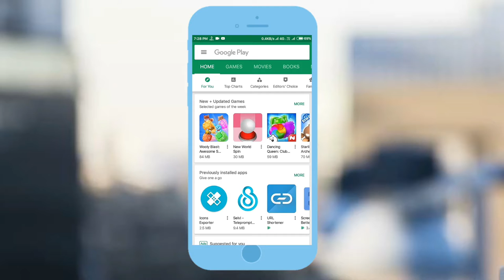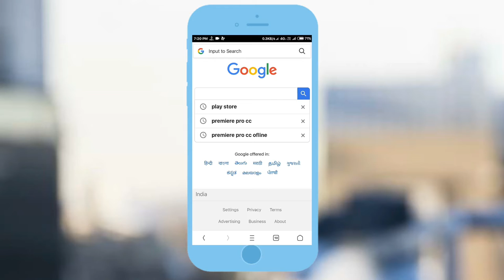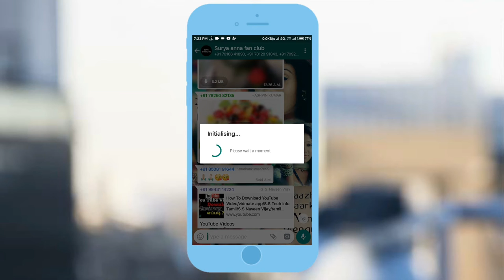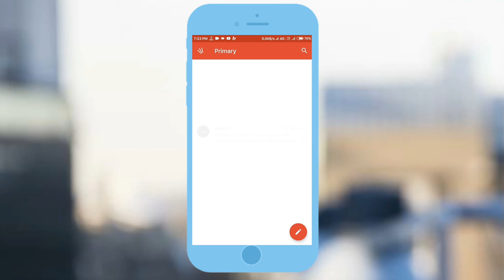Top 3 Hidden Android Tricks 2018!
Welcome Back an Another Video This Video About Top 3 Hidden Android Tricks..  lets Check It!..

Full track: La Fuente - Deep Down Inside